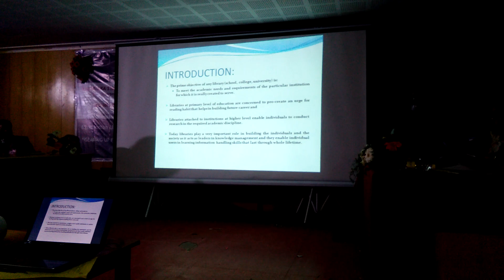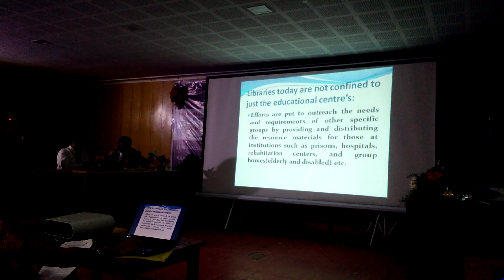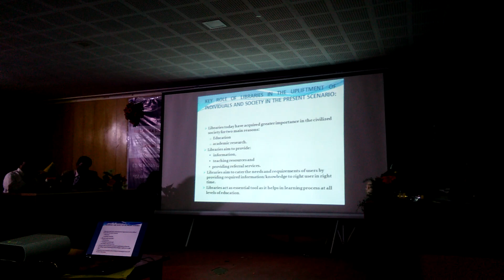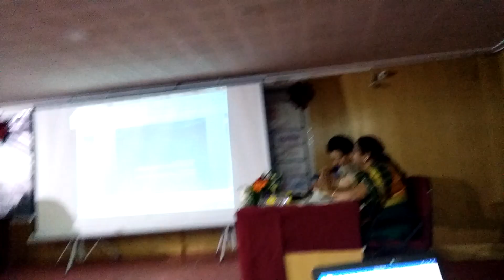paper presentation: Key Role of LIBRARIES and LIBRARIANS